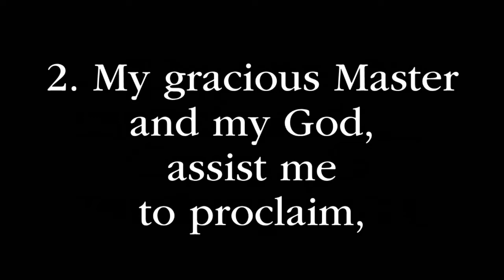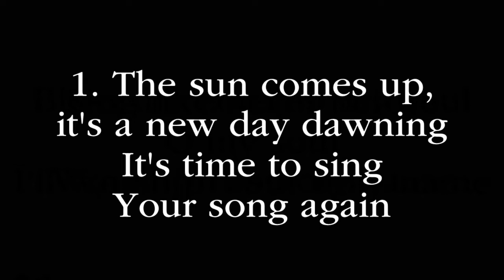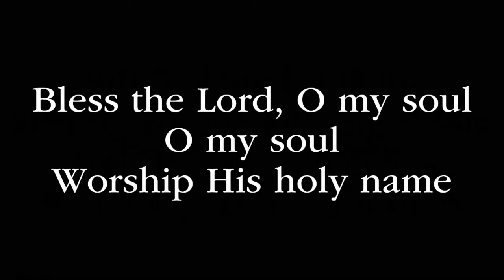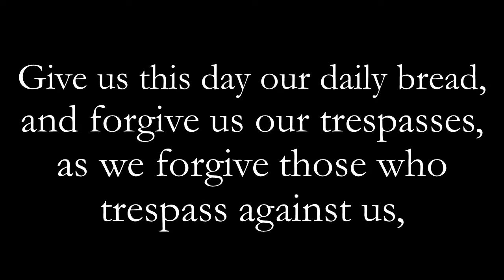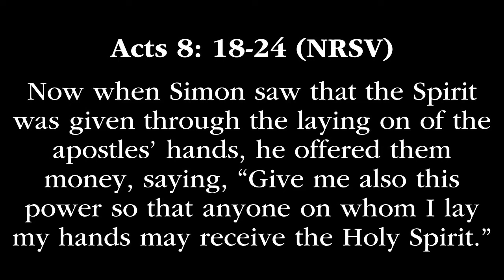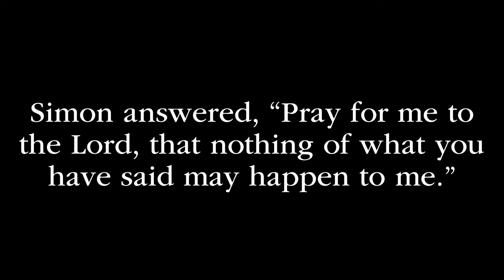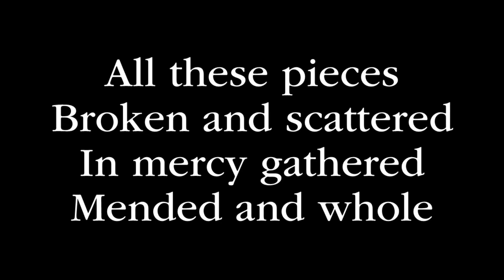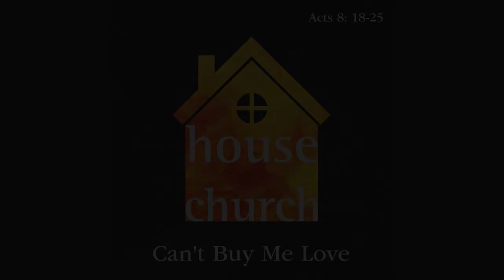Faith UMC Worship 5 31 20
This is the online worship service of Faith United Methodist Church in Grain Valley for May 31, 2020. Today's scripture is Acts 8: 18-24 and the sermon title is Can't Buy Me Love.